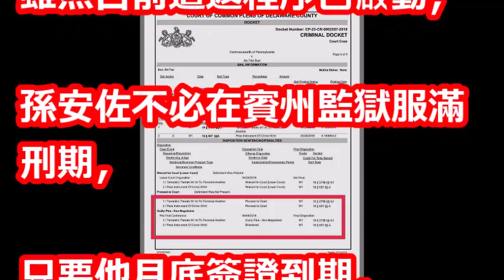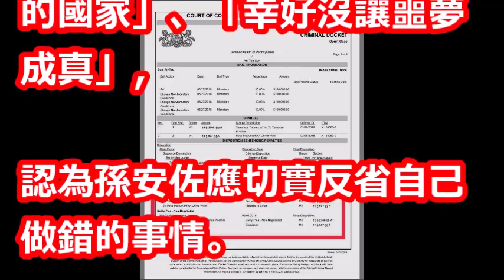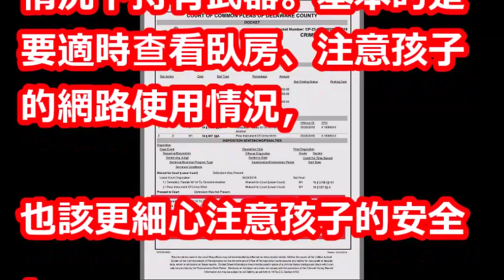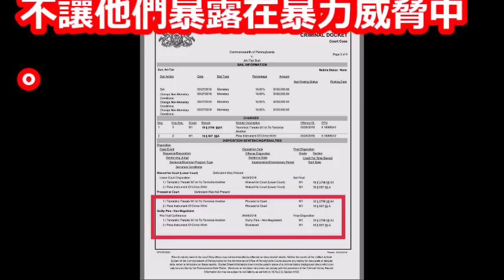莫忘孫安佐！聯邦檢察官一席話，教育失職家長管好孩子的安全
【相關視頻】

孫安佐案情變化連王牌律師都無能為力！16歲密友遭起底「恐出庭作證」！能不能救關鍵就是他！

孫安佐案持續延燒 王牌律師怎對策? 王瑞德:「父母曾離婚可當有力證詞」│廖筱君主持│【新台灣加油PART1】20180406│三立新聞台